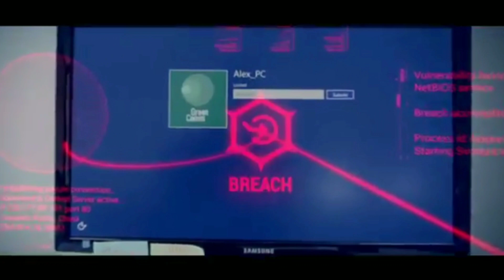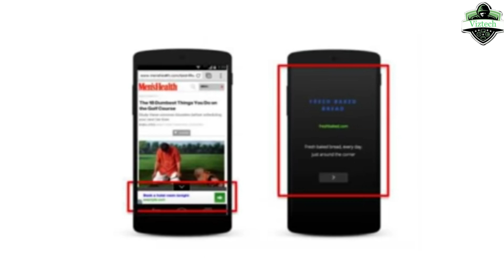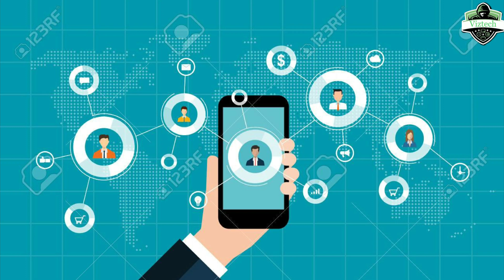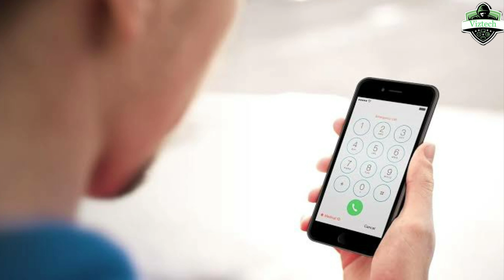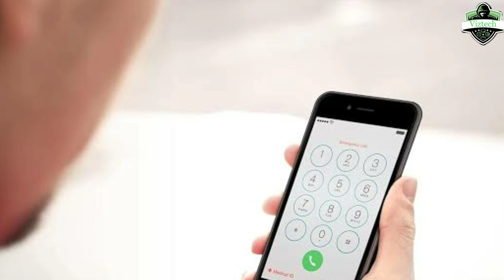How to call tapping!!and call tracing????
call tracing call typing call recording call hacking call trace any mobile call track cyber security and cyber cell call track call track without permission how to call tracking what is called typing and called tracing how to work in call tracing

how to hear other phone call, how to listen other mobile calls, how to listen other people's calls on your phone, how to hack call record other phone, how to call, kisi ka bhi call kaise sune

call typing, asmr phone call typing, typing test in call center, call of duty typing sound effect

how to track mobile number location, trace mobile number current location, location kese pta kre, how to track Mobile location, phone ki location kese pta kre, track cell phone, location, kese track k

Your👉👤 Queries.

1) Call Tapping by police

 2 Call Tapping Working process

 3) Call Tapping

4) Wireless Call Tapping Explained In Hindhi

5) Call Tap

 6) Call Tap process

7) Wirlene Call Tap

 8) Call tracking By police

9) Wirless Call

10) Call Tap process kaise kam krta hai

Ethical Hacking
Penetration Testing
Cryptography
Forensics
Social Engineering
Post Exploitation
Malware Analysis
and Reverse
Engineering
Dozens of
certification
courses

Frnds agar aapko yah video pasand aaya ho to please like kre or apne frnds ko share kre . aapke mn me koi bhi questions ho to comment ke through puch skte hai. Or aapke pass koi suggestion ho to plz jarur btaye. ''''''''''''''''''''''''''''''''''''''''''''''''''''...'viztech..''''''''''''''''''''''''''''''''''''''''''''''''''''''''''''''''''''''''''''''''''''''''''''''''''''''''''''''''''''''''''''''''''''''''''''''''''''''''''''''''''''''''''''''''''''''''''''